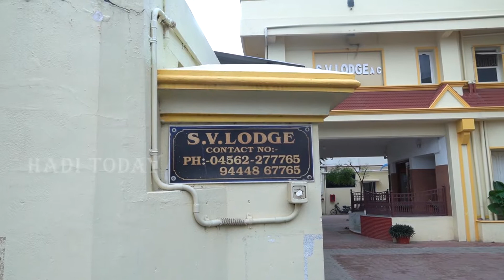பட்ஜெட் Rooms in Sivakasi AC/Non AC | SV Lodge Sivakasi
Very Cheap and Best Place to Stay in Sivakasi | SV Lodge Sivakasi

Address
SV lodge
Parapatti, Sivakasi,
Tamil Nadu 626123
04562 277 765